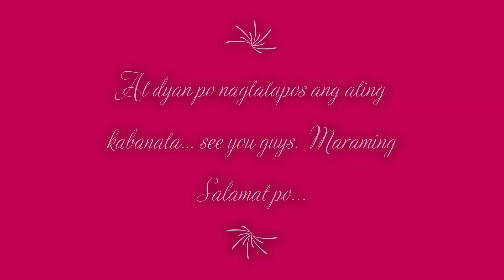"Tara pasyal po kayo sa bahay ko..!!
A Happy and wonderful life greeting's to everyone, I want to share some good vibes to the a million viewers in the house and to all Mom's out there.